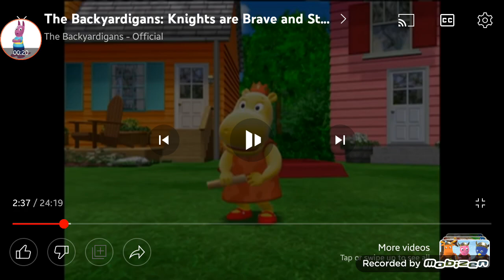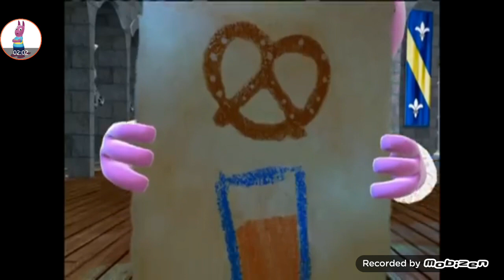Khingts Are Braves (Supercut)